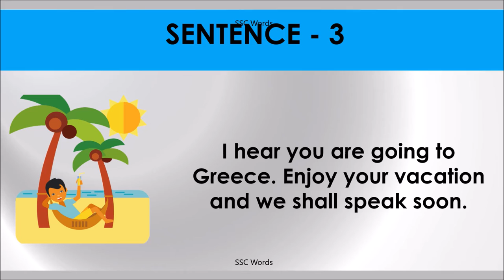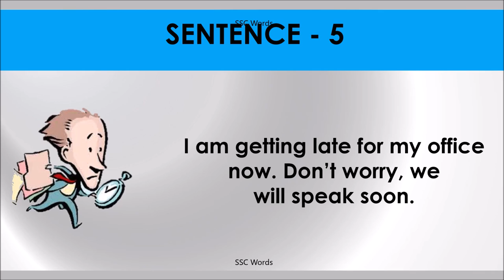SPEAK SOON Idiom 303 # Meaning and five sentences # SSC Words